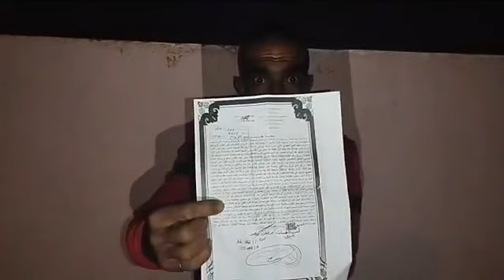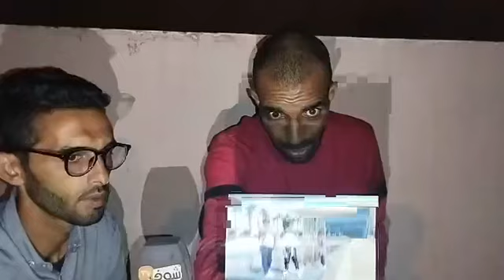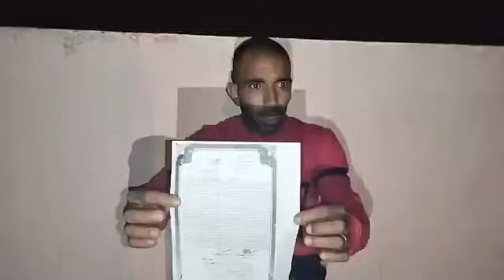مباشرة من تمارة..دموع زوج هربات ليه مراتو ولقاها تدير فيديوهات فاضحة فالتيك توك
مباشرة من تمارة..دموع زوج هربات ليه مراتو ولقاها تدير فيديوهات فاضحة فالتيك توك:"خلات ولادها مكرفصين وشفت الفيديوهات ديالها وتصدمت"